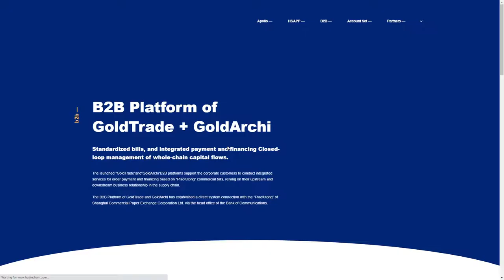Apollo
Apollo By H/A Studio From China
One of the First Batch of Enterprises Having Presence in National Fin-tech Demonstration Area.